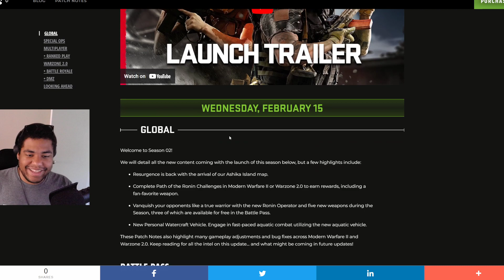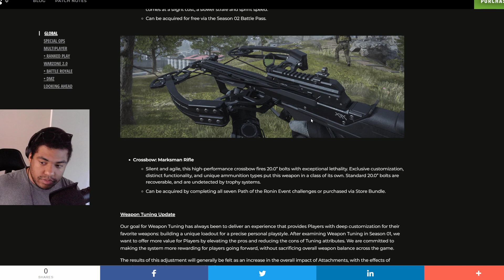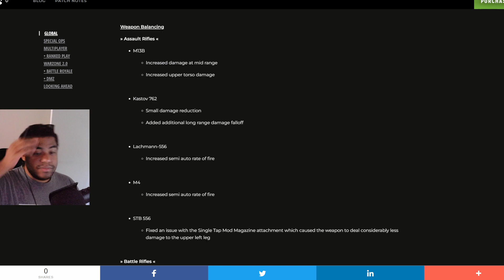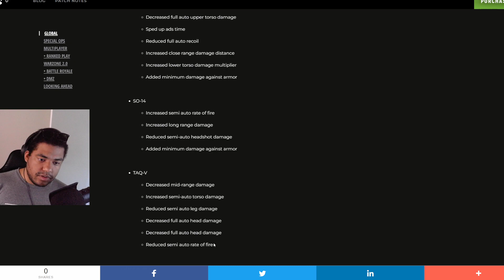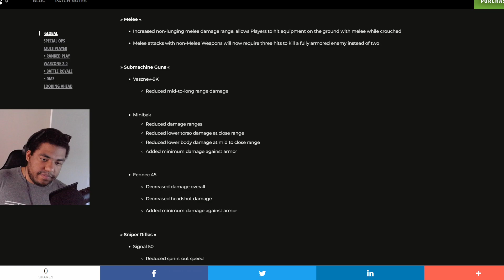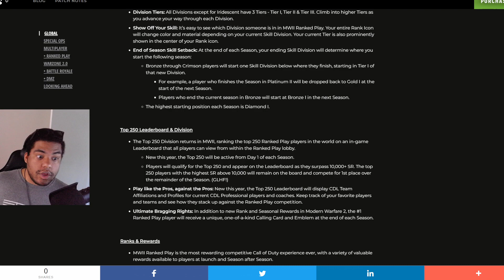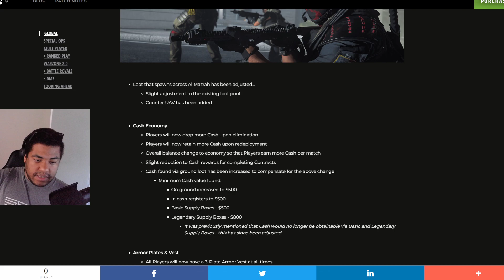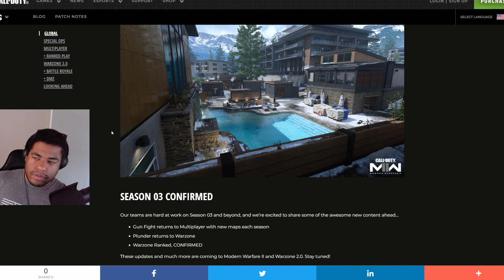Warzone 2.0 Season 2 Overview! (In-Depth Look)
Hello Viewers and Welcome to Modern Warfare II! this is an overview looking at the patch notes for season 2 of Warzone/MWiI